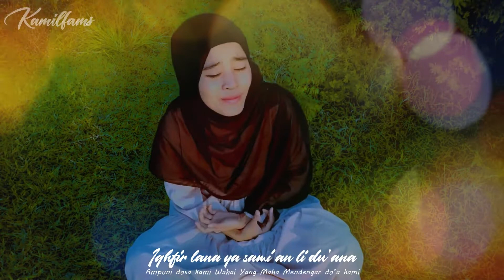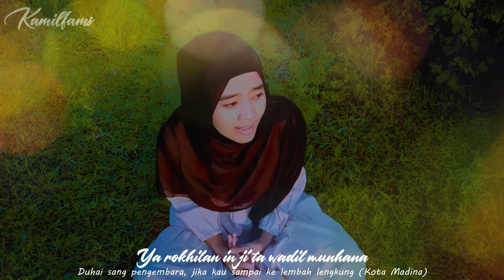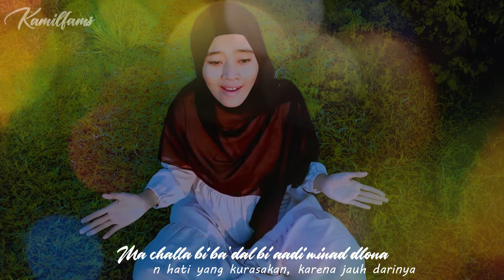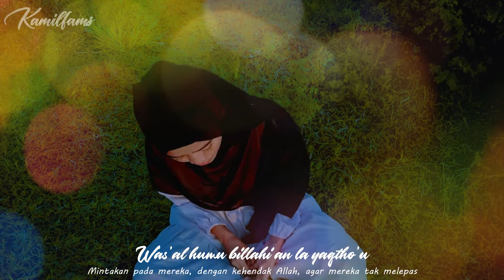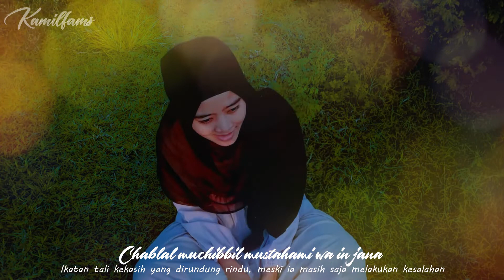YA ROBBA MAKKAH | Nur Alfiyatur Rochmah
Ya Robba Makkah (يَا رَبَّ مَكَّةْ) Lirik Arab Dan Terjamahannya

يَا رَبَّ مَكَّةَ وَالصَّفَا بِمُحَمَّدٍ  - اِغْفِرْ لَنَا يَا سَامِعًا لِدُعَانَا
Yâ Robba Makkah wash-shofâ bi Muhammadin
ighfir lanâ yâ sâmi’ân lidu’ânâ
Wahai Pemilik Makkah dan Bukit Shafa, demi Muhammad, Ampuni dosa kami Wahai Yang Maha Mendengar do’a kami

يَا رَاحِلًا إِنْ جِئْتَ وَادِي الْمُنْحَنَى  - فَاحْطُطْ بِهِ وَانْزِلْ عَلَى كَنْزِ الْغِنَى
Ya rokhilan in ji’ta wadil munhana
Fakhtut bihi wanzil ala kanzil ghina
Duhai sang pengembara, jika kau sampai ke lembah lengkung (Kota Madina turunlah, singgahlah di gudang kekayaan (makam Rasulullah SAW)

وَارْعَ الذِّمَامَ لِجِيْرَةٍ حَلُّوْا بِهِ  - وَانْشُدْ فُؤَادًا ضَاعَ فِيْ ذَاكَ الْفِنَا
war’adz-dzimama lijirotin hallu bihi wansyud fu-adan dlo-a fi dzakal fina
Jaga adab pada para tetangga yang tinggal di dekatnya
beri tahu mereka, ada hati yang hilang di halaman itu

 وَاقْرَإِ السَّلَامَ أُهَيْلَهُ عَنِّيْ وَصِفْ - مَا حَلَّ بِيْ بَعْدَ الْبِعَادِ مِنَ الضَّنَى
waqro’is salama uhailahu ‘anni wa shif ma challa bi ba’dal bi’aadi minad dlona
Ucapkanlah salam untuk pencintanya dariku, dan ceritakan
kegundahan hati yang kurasakan, karena jauh darinya

وَاسْتَعْطِفِ الْأَحْبَابِ كَيْمَا يَعْطِفُوْا  - فَهُمُوْا هُمُوْا أَهْلُ الْمَكَارِمِ وَالثَّنَا
Was ta’tifil achbaba kayma ya’thifu Fahumu humu ahlul makarimi wa tsana Mintakan simpati pada para kekasihku, agar mereka berbelas kasih.
Mereka adalah kaum dermawan dan kehormatan

 وَاسْأَلْهُمُ بِاللهِ أَنْ لَا يَقْطَعُوْا  - حَبْلَ الْمُحِبِّ الْمُسْتَهَامِ وَإِنْ جَنَا
was’al humu billahi an la yaqtho’u Chablal muchibbil mustahami wa in jana Mintakan pada mereka, dengan kehendak Allah, agar mereka tak melepas.
katan tali kekasih yang dirundung rindu, meski ia masih saja melakukan kesalahan

Channel ini berisi mengenai sekumpulan sholawat puji-pujian doa dan dzikir penyejuk hati, yang disertai lirik dan terjemahannya, lengkap dengan arti dan faedahnya yang insyaallah akan bermanfaat untuk kita semua
ada banyak sholawat sholawat terbaru dan terlawas yang kami cover agar bisa memudahkan kalian dalam menghayati dan menghafalnya